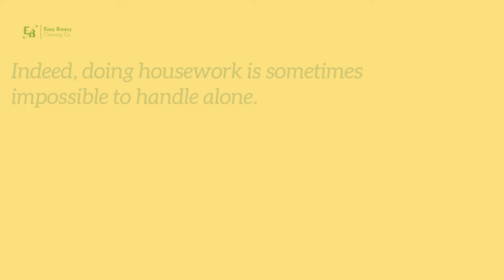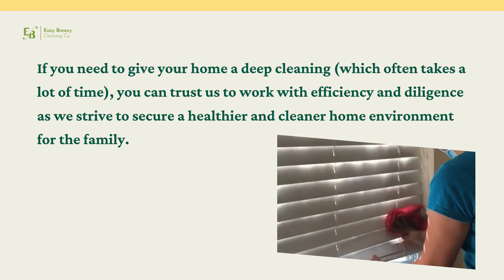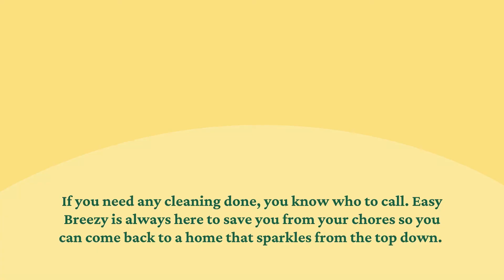Spend More Quality Family Time with Easy Breezy!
🙁 Want to spend more quality family time but you can’t bear the thought of leaving behind a home without getting it cleaned?

🦸 Easy Breezy might just be the right solution for you!